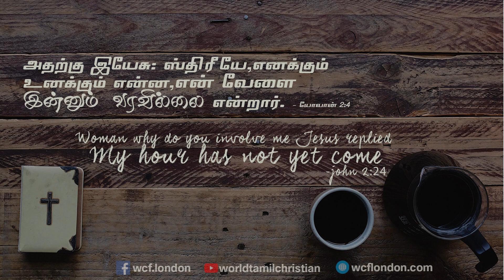யோவான் 2:4- John 2:4 - DD - 23th Dec 2018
யோவான் 2:4 “அதற்கு இயேசு: ஸ்திரீயே, எனக்கும் உனக்கும் என்ன, என் வேளை இன்னும் வரவில்லை என்றார்.”
தேவனை பின்பற்றுகிற காரியத்தில் உறவுக்கும் தனக்கும் சம்பந்தமில்லை என்று இயேசு தெளிவாகக் காட்டுகிறார். அடுத்த வசனத்தில், ஆங்கில வேதாகமத்தில் உன்னுடைய கவலை எனக்கு என்ன என்று சொல்லக்கூடிய அர்த்தத்துடன் இருக்கிறது. ஊழிய பாதை என்று வந்தவுடன் அவர் தன்னை  ஆண்டவருக்குரியவர் என்று பிரித்து காட்டினார் (மாற்கு  3:31-35). அதே சமயத்தில் கல்வாரி சிலுவையில் இருக்கும் போது (யோவான் 19:26) தன் தாயை பராமரிக்கும் பொறுப்பை இன்னொருவரிடம் ஒப்படைக்கிறார். உலகத்தின் பாவத்தை சுமந்து தீர்க்கிற காரியத்தை செய்து கொண்டிருக்கிற போதிலும் தனக்கு கொடுக்கப்பட்ட பூமிக்குரிய பொறுப்பை நிறைவேற்ற தவறவில்லை.
இன்றைய வாழ்வில் பயன்பாடு :
கிறிஸ்தவத்தை பின்பற்றுகிற சில கிறிஸ்தவ  ஊழியக்காரர்கள் குடும்பத்திற்கு பிரதான இடத்தை கொடுத்து ஊழிய பொறுப்பை அனுபவமில்லாத வாரிசுகளிடம் கொடுத்து விடுகிறார்கள். சபை குடும்ப சொத்து அல்ல. நாமும் இயேசு கிறிஸ்துவைப் போல தேவனை பின்பற்றுவதற்கு எந்த ஒரு உறவும் தடையாக வராதபடி பார்த்துக்கொள்ள வேண்டும்.
John 2:4 “ “Woman, why do you involve me?” Jesus replied. “My hour has not yet come.””
Jesus addressed His own mother as "woman". Here Jesus makes it clear that no relationship can become an obstacle while doing God's ministry. He always secluded Himself from His family while doing God's work (Mark 3:31-35). On the contrary, when Jesus was crucified on the cross of Calvary, He was responsible enough to leave His mother in safer hands (John 19:26). Let us learn to value every relationship on earth but let us make sure that no relationship becomes a stumbling block in fulfilling God's divine ministry.
Application :
Some Christian ministers who follows Christianity, doing favor for their family alone and give the ministerial responsibility to their heirs who does not have any experience or calling. The church is not a family property. We need to make sure that any relationship should not become an obstacle to follow God like Jesus Christ. Tamil Bible Audio: